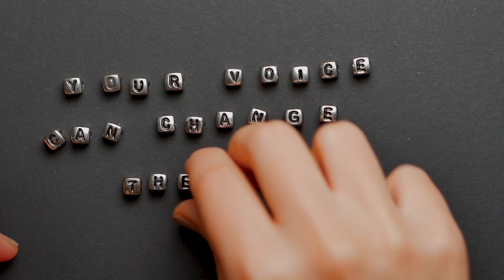jazz and good vibes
Only good vibes and Jazz, a good music for a nice day.
Than enjoy and have a nice day.

Alto astral e Jazz, e um belo dia pra vocês. Sempre.

music Sing Swing Bada Bing
author Doug Maxwell_Media Right Productions

Background stories for you imagine your own stories.
Background music.

Todos os vídeos do canal são originais, uma produção nossa, Music Nature. Fazemos os vídeos que a gente gostaria de assistir, imaginando que outras pessoas também poderão curtir. Curte aí, é o que gostaríamos que acontecesse, então, muito bem-vindos.

A bright Jazz and a lot of smiles.